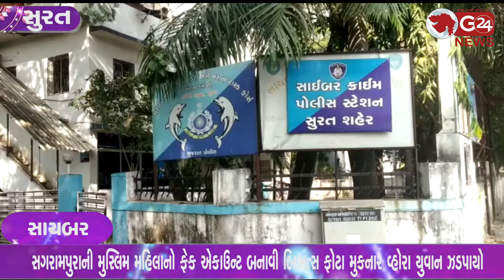સગરામપુરાની મુસ્લિમ મહિલાનો ફેક એકાઉન્ટ બનાવી બિભત્સ ફોટા મુકનાર વ્હોરા યુવાન ઝડપાયો | G 24 NEWS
સુરત સાયબર ક્રાઈમની ટીમે આણંદથી પુર્વ પ્રેમી એવા આરોપીને ઝડપી પાડ્યો